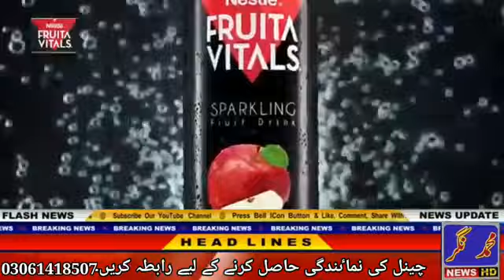پاکپتن شریف سے